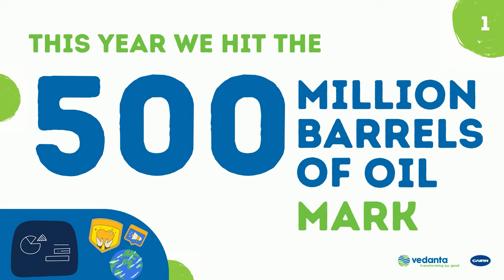Happy New Year #2023 🥳 🥳 🥳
Reflecting on a year of hard work and dedication, we are proud of the people behind the achievements and milestones we achieved this year! 💪

Here's to a bright future in #2023 ✨

🥳 Happy New Year from all of us at Cairn Oil & Gas! 🥳